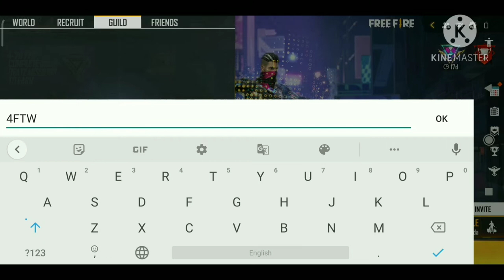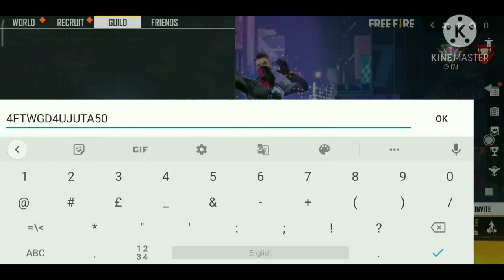FINALLY REDEEM CODE GIVEAWAY START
GUYS THIS IS REDEEM CODE OF RUPESS 100 BY TERRIAN
GAMER